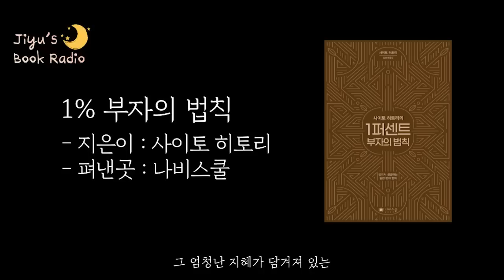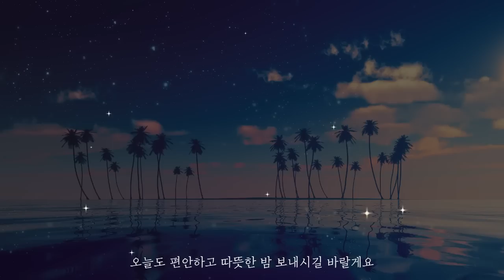말과 성격을 이렇게 바꾸고 뭘 해도 좋은 일이 생겼습니다.｜1퍼센트 부자의 법칙｜책읽어주는여자, Korea Reading Books ASMR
🏷 도서 정보

- 제목: 1퍼센트 부자의 법칙
- 저자: 사이토 히토리
- 출판사: 나비스쿨

🎧 타임 스탬프

00:00 Opening ment (오프닝 멘트)

📚 책 소개

전대미문의 부자 사이토 히토리의 최고 베스트셀러!
중고 서점에서 고가로 거래되던 전설의 절판 도서, 드디어 재출간!
읽는 이의 삶을 바꾸는 놀라운 책
펼치자마자 단숨에 읽게 되는 유쾌한 책
당신을 행복한 부자로 만들어 줄 절대 성공의 법칙

사이토 히토리는 매우 독특한 인물이다. 누적 납세액 1위라는 전대미문의 기록으로 일본 최고 부자의 자리에 올랐지만, 자신의 얼굴을 단 한 번도 공개한 적이 없다. 주식이나 부동산에 손대지 않고, 오직 스스로의 아이디어로 그 많은 돈을 벌어들인 그는 행복한 부자로 더욱 이름이 높다. 그 비법을 오롯이 담고도 그동안 절판되어 많은 애독자를 안타깝게 했던 책, “사이토 히토리의 1퍼센트 부자의 법칙”이 드디어 재출간되었다.

‘잃어버린 30년’으로 불리는 일본의 장기 불황 속에서도 끄떡없이 돈을 벌어 온 사이토 히토리. 그가 전하는 다섯 가지 법칙으로 이제 당신도 진정한 부자가 될 수 있다. 사이토 히토리의 인생 법칙은 쉽고, 별나고, 재미있다. 그에게는 열 명의 제자가 있는데, 이 다섯 가지 법칙을 배워 다들 행복한 부자가 되었다. 한번 익히면 평생 쓸모 있는 놀라운 법칙을 지금 만나 보자.

[수상 내역 및 미디어 추천 분류]
누적 조회수 5천만, 25만 구독자, 실버 버튼 유튜버 책추남TV 강력 추천 도서
책 추천해 주는 남자, 책추남TV 좋은 책 살리기 프로젝트 도서